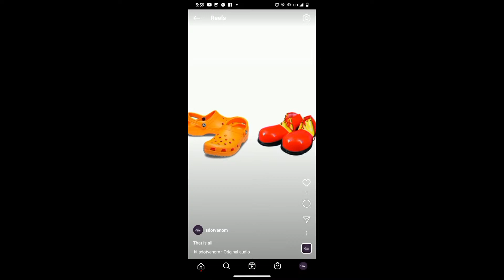Clown shoes are the Norm!